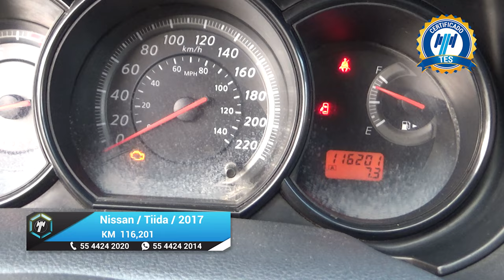Nissan / Tiida / 2017 - 18393